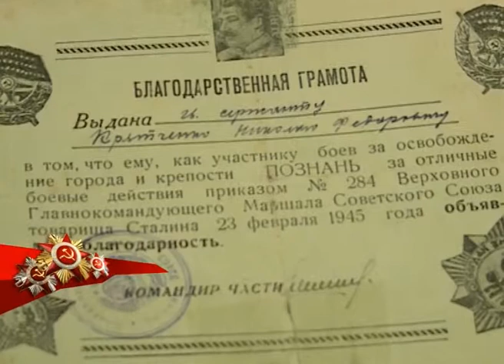Крятченко Бессмертный полк